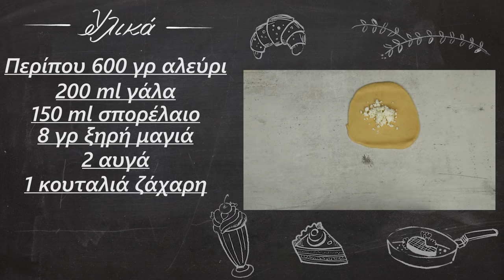Τυροπιτάκια με 2 σχέδια (Acma) | Foodaholics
Τυροπιτάκια με 2 σχέδια (Acma) | Turopitakia me 2 sxedia (Acma) | Foodaholics

 Συστατικά:

Περίπου 600 γρ αλεύρι
 200 ml γάλα
 150 ml σπορέλαιο
 8 γρ ξηρή μαγιά
 2 αυγά
 1 κουταλιά ζάχαρη
 Λίγο αλάτι
 Φέτα

  Approximately 600 g of flour
  200 ml of milk
  150 ml of seed oil
  8 g of dry yeast
  2 eggs
  1 tablespoon of sugar
  A pinch of salt
  Greek white cheese feta